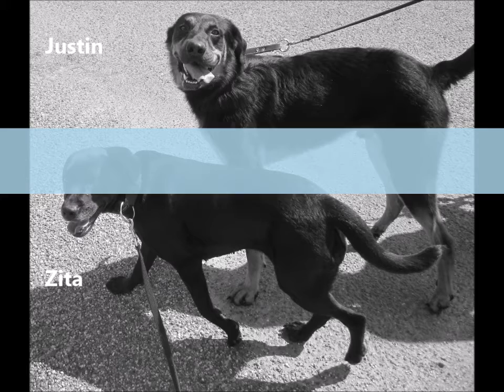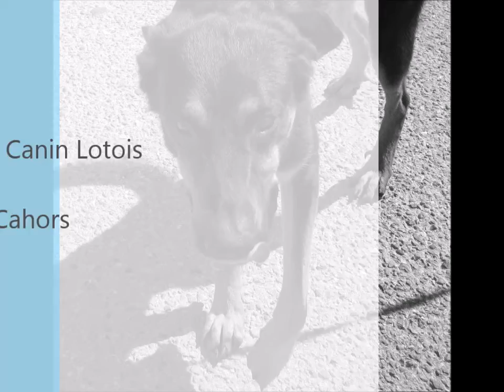Justin et Zita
les chiens du refuge canin lotois